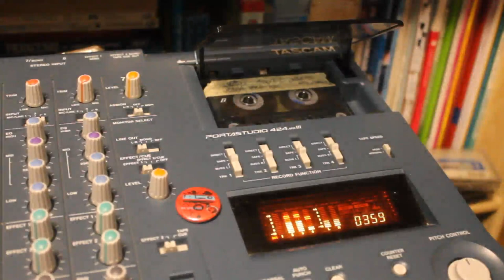ex uaj zed - Jeszcze jedna taka noc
Klawisze: Jakub Warzyński